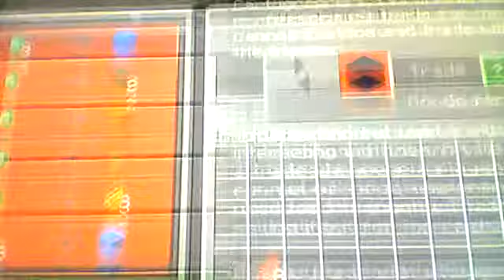Shadowtown Ep. 2 | Gathering supplies